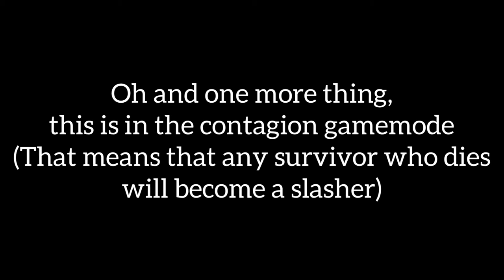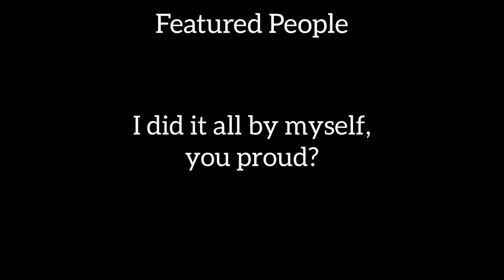The SOLE Survivor! | Demonstrating the POWER of Sonar Module | Survive The Night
Is the Sonar Module Bundle really worth it? How can it be used properly? In this video Polar answers both them questions in an entertaining format.

What is Survive The Night?

Welcome to Survive the Night! In this intense hide & seek horror game run, hide, do whatever you can to survive until 6am while trying to avoid the Slasher. New maps/slashers added regularly! This game is a remake of the 2016 classic hide & seek game "Before the Dawn"

No added music was used in this video.

Who are The Polar Pals?

We (ThePolarPals) are content creators who, despite the Arctic cold, strive to provide you with enjoyable and comedic entertainment while being family friendly. We'll do our best to supply you with plenty of videos to watch as we journey through different animations, games and tutorials.